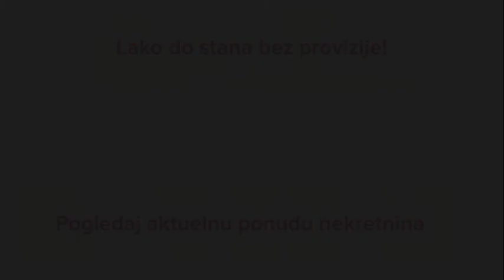Stan za izdavanje, 45m2 - Savski venac, Beograd - CityExpert.rs